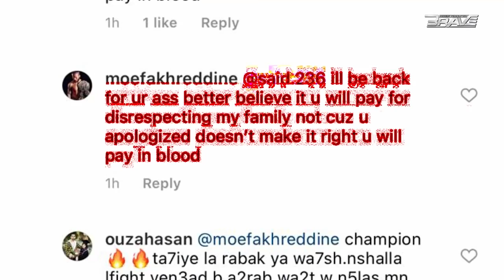FIGHT NIGHT | BRAVE CF 52: BAD BLOOD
Tonight, the biggest fight of this year for a Light Heavyweight title will take place between Mohammad Fakhreddine and Mohamed Said Maalem. The rivalry will be settled and the unfinished business will be resolved. Along side is the co-main event between Enrico Cortese vs Rustam Chsiev and other great fights.

Follow our social page for instant updates and exclusive contents